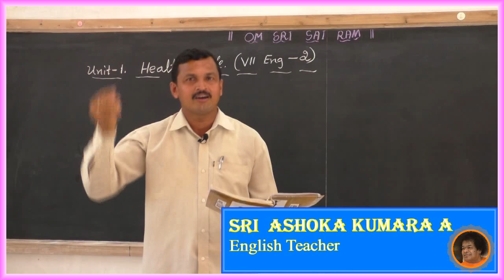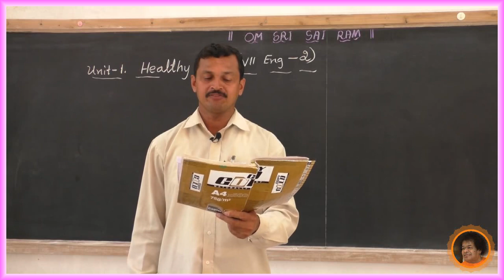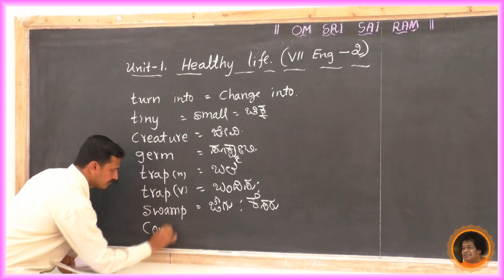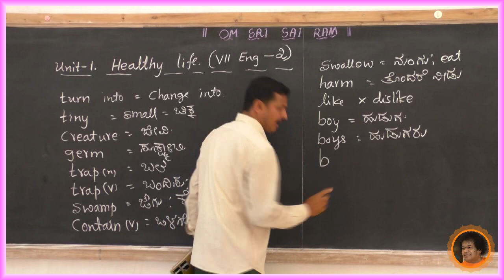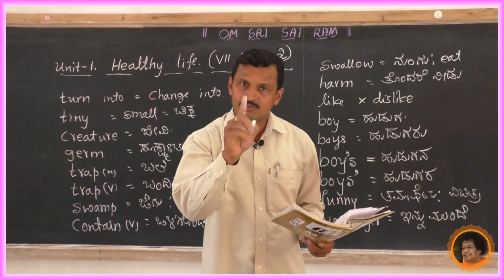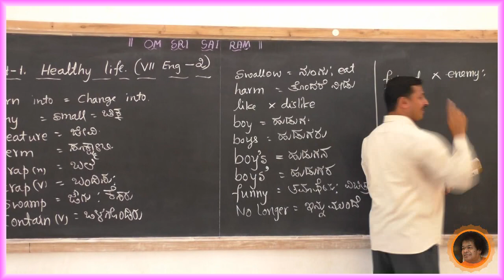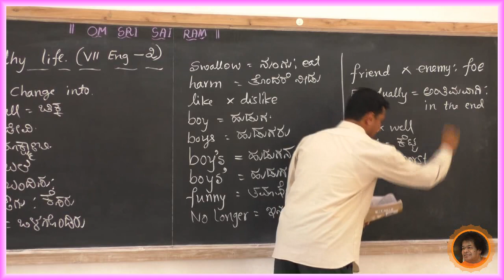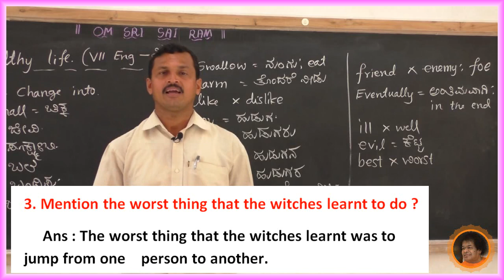SSSLS Primary School, Alike - 7th English - Healthy Life [2] - By Ashoka Kumara A.